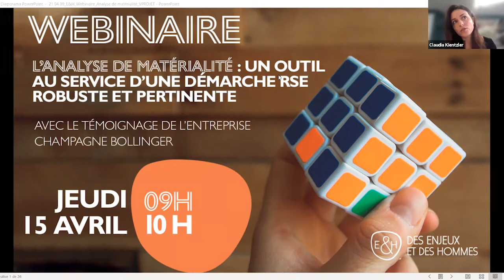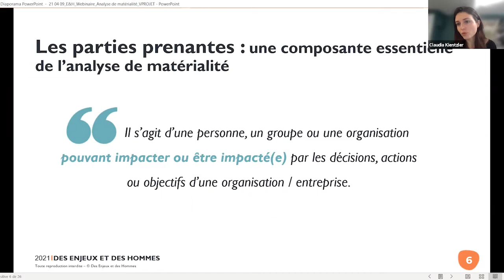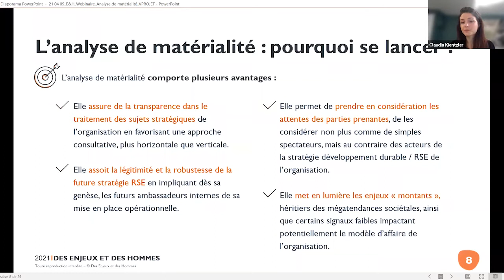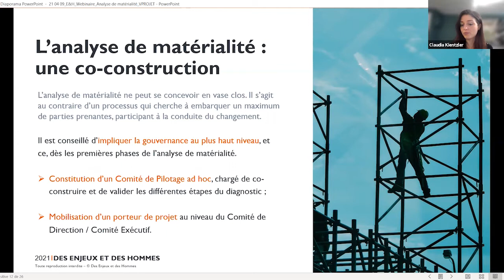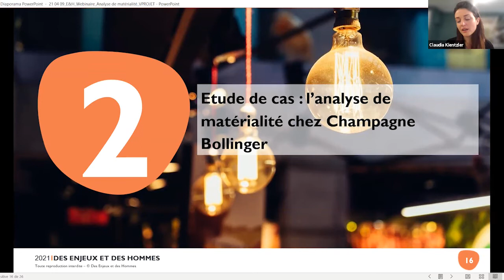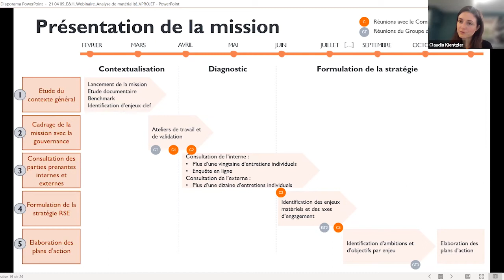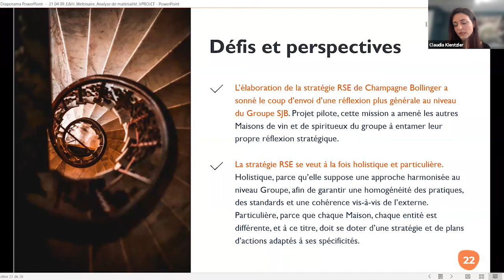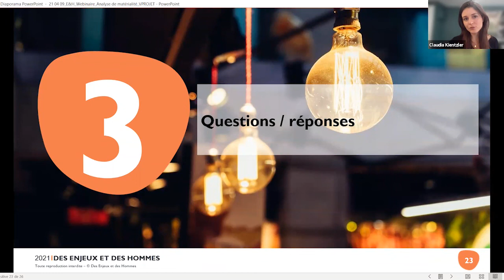Webinaire - L'analyse de matérialité, un outil au service d’une démarche RSE robuste et pertinente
Vous vous lancez dans la structuration de votre démarche RSE ? Vous avez déjà une démarche mais vous souhaitez la renouveler et la renforcer ?

Commencez par évaluer la matérialité de vos enjeux sociaux, environnementaux, de gouvernance… L’analyse de matérialité consiste à croiser l’importance des enjeux RSE avec les attentes des parties prenantes de l’entreprise. Elle est devenue un outil central des réflexions des entreprises sur leur responsabilité sociétale notamment parce qu’elle permet d’identifier les enjeux qui génèrent réellement de la valeur.

Ce webinaire est animé par Claudia Kientzler, consultante Des Enjeux et des Hommes, spécialisée dans la formalisation stratégique de la RSE.

Son invitée est Claire Regent, Responsable Qualité Environnement chez Champagne Bollinger, qui témoigne de l’intérêt de cette approche pour son entreprise.

Bon visionnage !